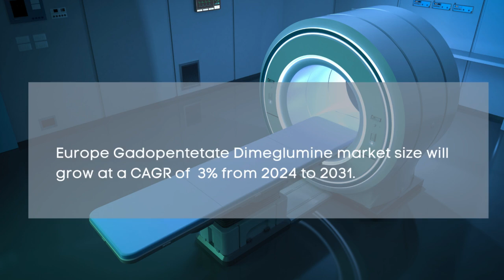Gadopentetate Dimeglumine Market Report 2024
Gadopentetate Dimeglumine Market Report 2024 | Forecast, Market Size & Growth

Report Insights: According to Cognitive Market Research, the global Gadopentetate Dimeglumine market size will be USD XX million in 2024. It will expand at a compound annual growth rate (CAGR) of 4.50% from 2024 to 2031.

Latin America had a market share of more than 5% of the global revenue with a market size of USD XX million in 2024 and will grow at a compound annual growth rate (CAGR) of 3.9% from 2024 to 2031.
The 10ml: 4.69g Type held the highest Gadopentetate Dimeglumine market revenue share in 2024.